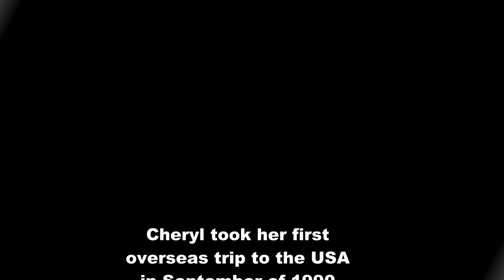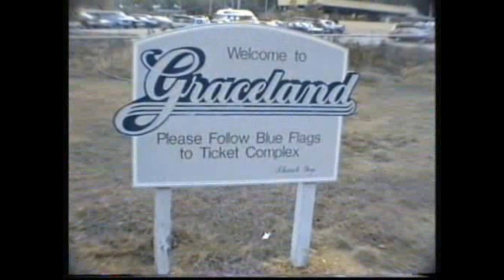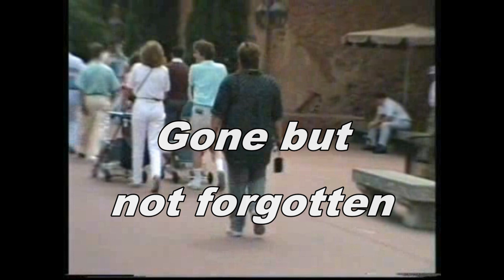Cheryl Nicholson Oct 4 1951 - Sept 14th 2013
Video memories of Cheryl from 1990